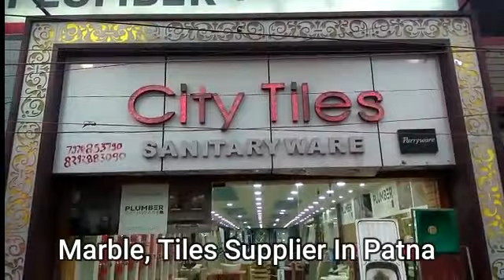city tiles and sanitary ware